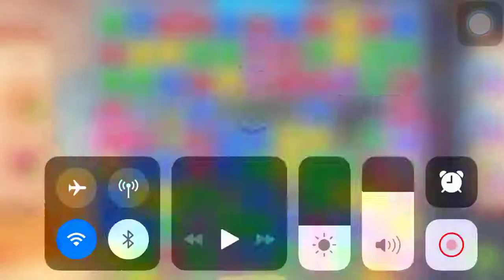homescapes level 693